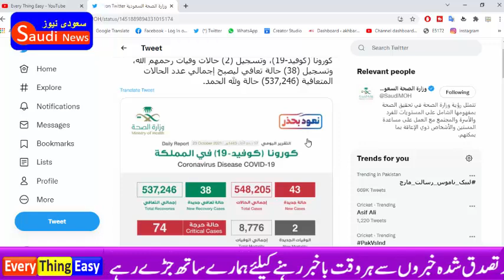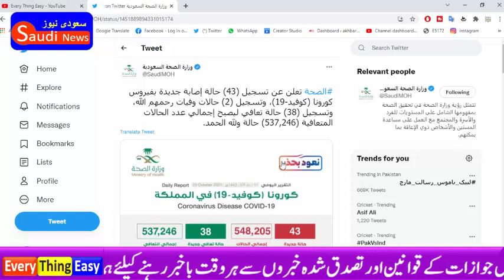Saudi Arabia Ministry of Health Covid 19 Ksa Daily Report 23 October 2021 Every Thing Easy